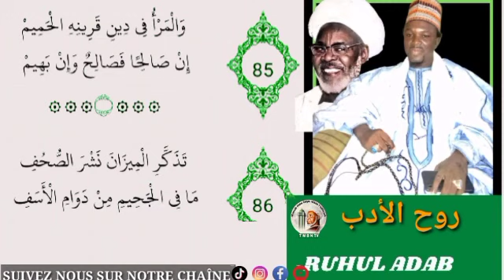Rouhoule adabe ak cheikh ahmad dam niang